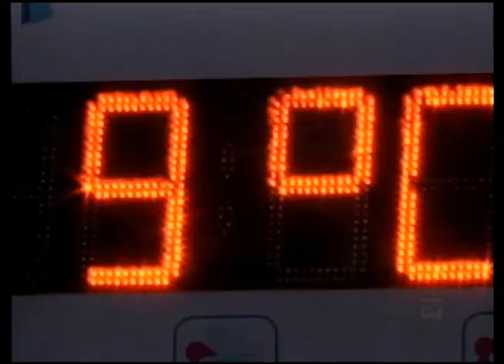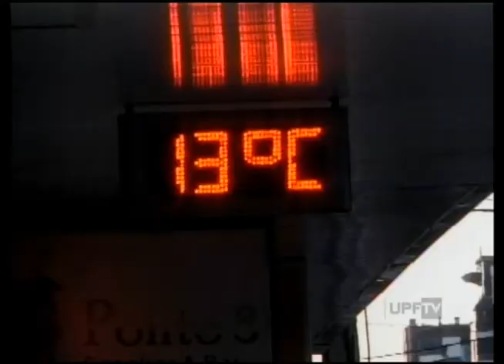UPFTV - Chegada do Inverno 2014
No inverno, os dias são mais curtos e as noites mais longas. E para não ter problemas nos meses mais frios é preciso estar preparado.